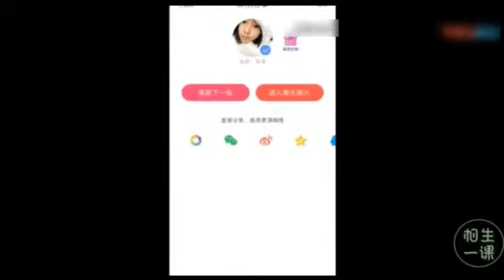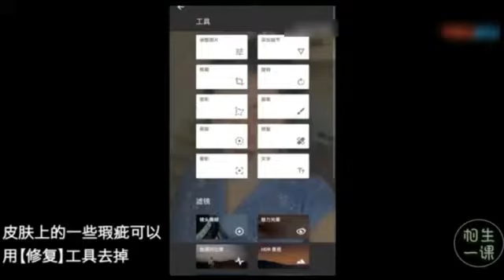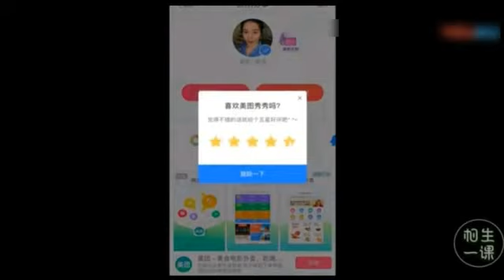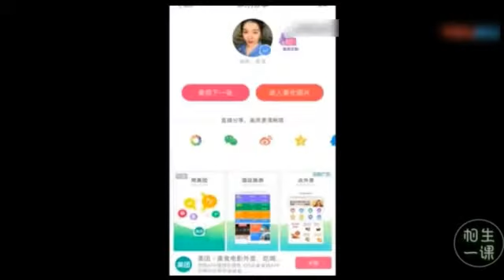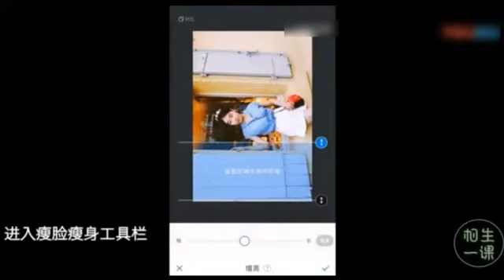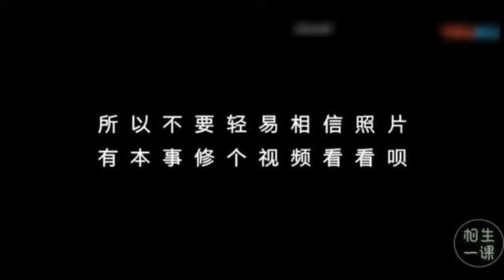【手机拍照技巧】用APP把人修出美出天际的整容级效果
【手机拍照技巧】用“美图秀秀”和“snapseed”把人修出美出天际的整容级效果。